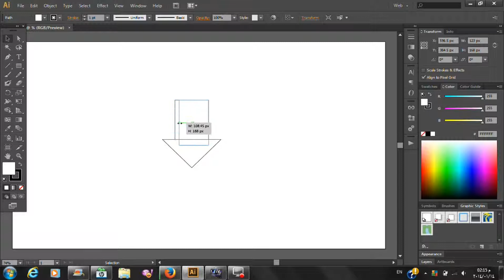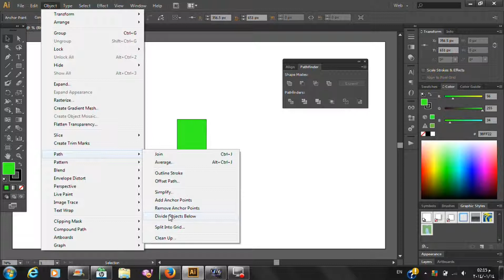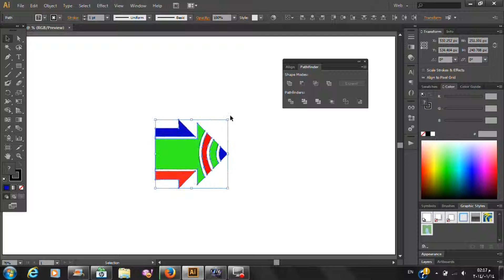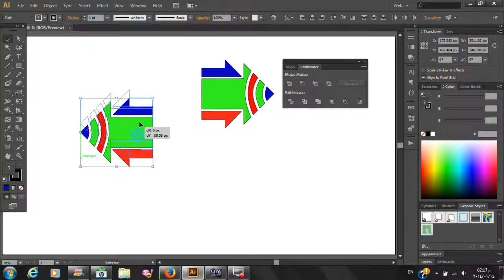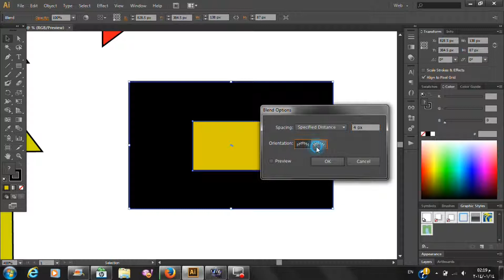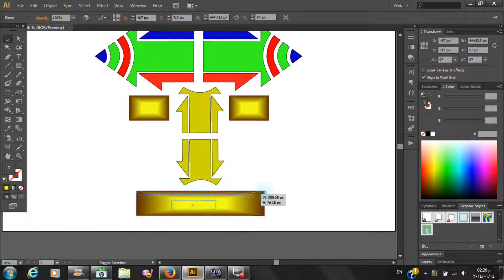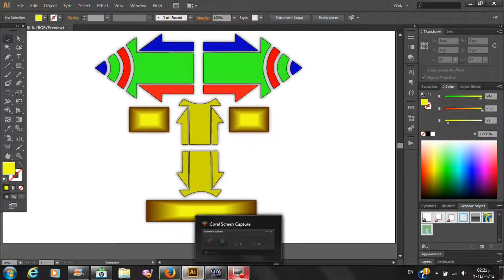Adobe illustrator cs6 beginner tutorials